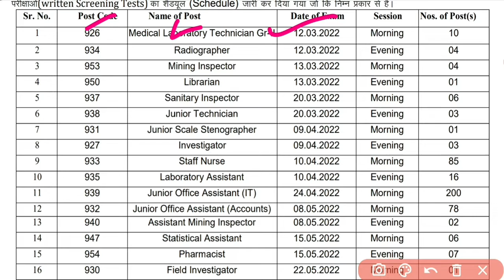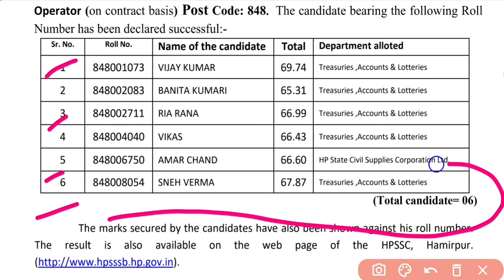HPSSC Hamirpur New Notification as on 02 Feb 2022 Press note & Result, Evaluation Schedule.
HPSSC Hamirpur New Notification as on 02 Feb 2022  Press note & Result for more details please check my video.

(Channel name - Anjisha Studies) - for pdf form download